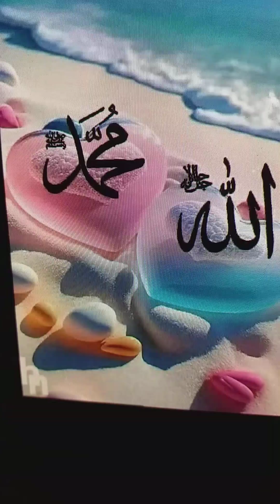koye qismat wala banta hy mehman madiny waly daa.(pbuh)